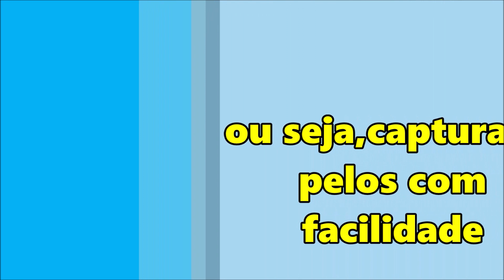LIVRE-SE de PELOS de GATOS soltos pela casa confiram o que eu faço👏por casa limpa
LIVRE-SE DE PELOS DE ANIMAIS PELA CASA,OLHA QUE É GARANTIDO